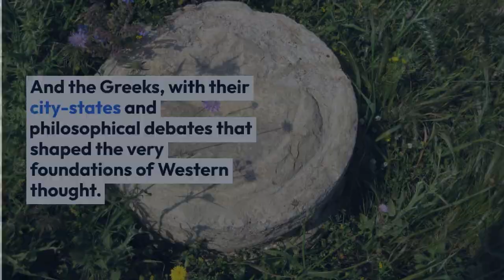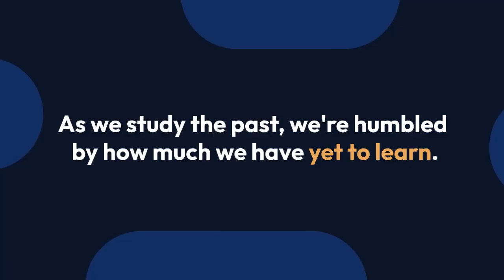Civilizations Through Time: From Pyramids to Empires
Embark on an enthralling journey through the annals of human history in "Civilizations Through Time: From Pyramids to Empires." This immersive exploration delves into the remarkable evolution of societies, unveiling the captivating narratives, groundbreaking innovations, and enduring legacies that have shaped our world.

Venturing back to the dawn of civilization, we stand in awe before the towering pyramids of ancient Egypt, marveling at the architectural ingenuity and spiritual significance that birthed these monumental structures. As we traverse the sands of time, the tapestry of history unfolds, revealing the rise of mighty empires that left an indelible mark on the course of humanity.

Witness the grandeur of Mesopotamia, where the cradle of civilization nurtured the growth of complex societies and the earliest forms of governance. Traverse the majestic Silk Road, where cultural exchange between East and West spurred technological advancements and interconnectedness on a global scale.

Journey to the heart of Rome, where the mighty Roman Empire established its dominance and forever imprinted its influence on law, governance, and architecture. Traverse the Silk Road, where cultural exchange between East and West spurred technological advancements and interconnectedness on a global scale.

Experience the mystique of ancient Greece, where philosophy, democracy, and art flourished, paving the way for intellectual revolutions that resonate to this day. The intricate beauty of Mayan cities beckons us to explore the achievements of Mesoamerican civilizations, with their advanced mathematics, astronomy, and awe-inspiring pyramids.

As we progress through the ages, witness the interplay of civilizations as they forge trade routes, engage in conflicts, and shape the course of history. From the rise of Byzantium to the brilliance of the Islamic Golden Age, each era is a chapter in the epic tale of human progress.

"Civilizations Through Time: From Pyramids to Empires" is an invitation to traverse continents and centuries, to witness the rise and fall of societies, and to gain a profound appreciation for the intricate web of cultures that have paved the way for the modern world. Join us on this captivating odyssey as we unravel the threads of time and celebrate the diverse, awe-inspiring tapestry of civilizations that have left an indelible mark on the canvas of human history.